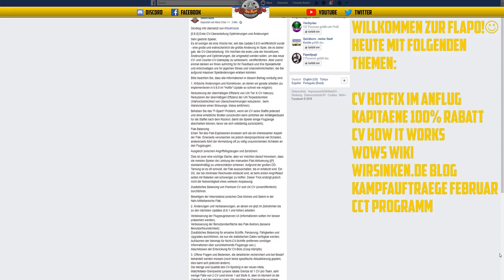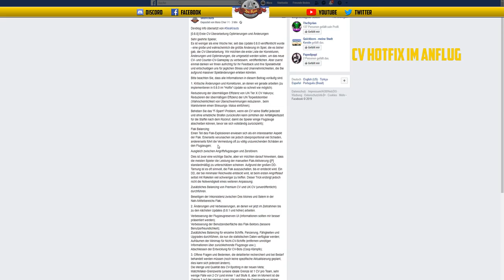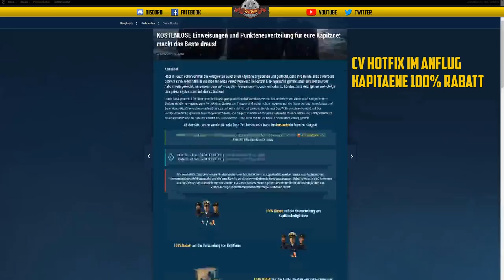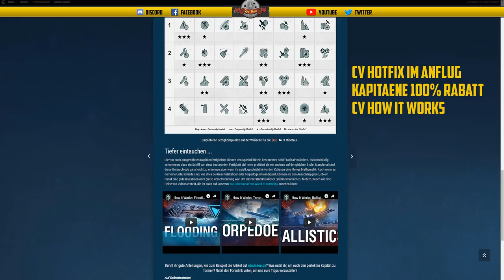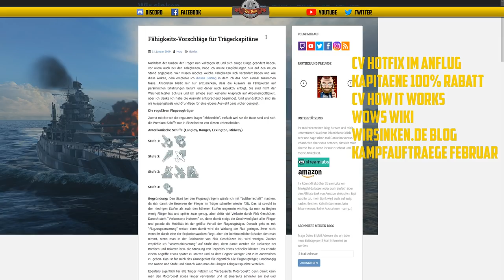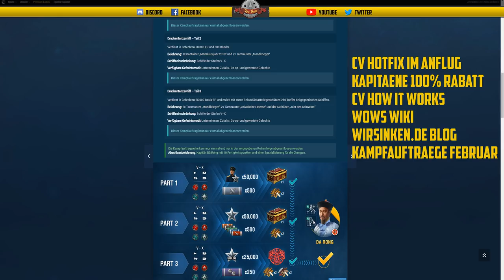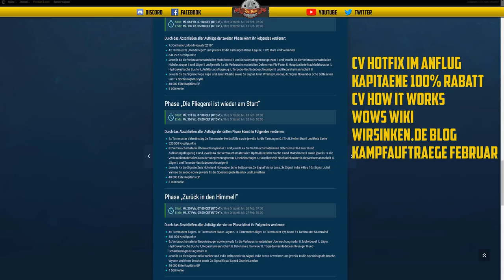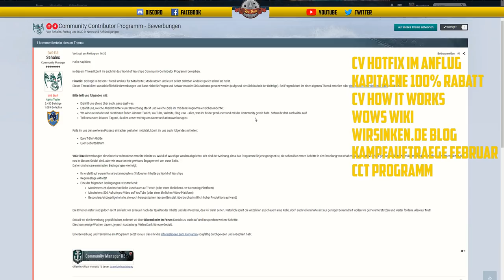Flaschenpost - CV HOTFIX erklärt - Februaraufträge - deutsch - World of Warships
Link:
CV Rework Hotfix:

🎧Teamspeak:
SeaKrauts.teamspeak.de
PW:Bismarck